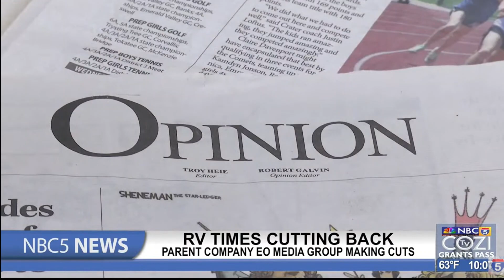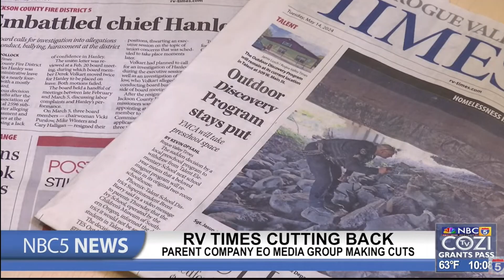Rogue Valley Times planning to cut back, part of changes at corporate level